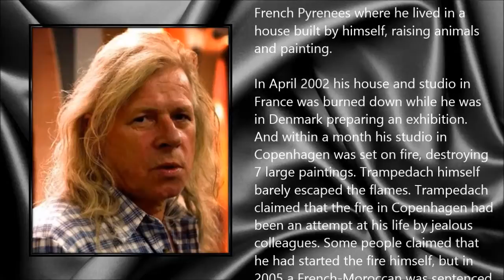Kurt Trampedach ● A Simple Tribute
Kurt Trampedach (13 May 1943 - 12 November 2013)